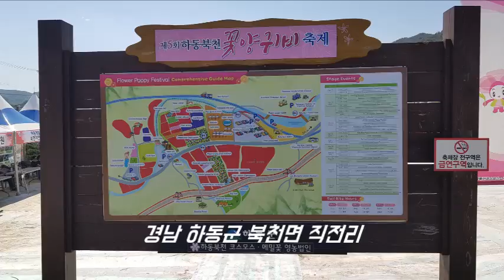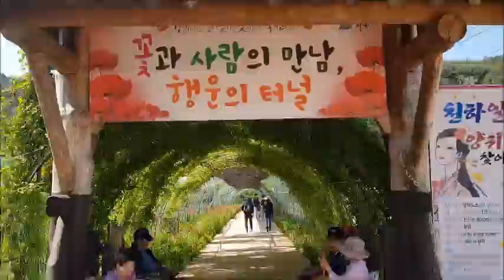[축제] "2019 꽃양귀비 축제(경남 하동군)"